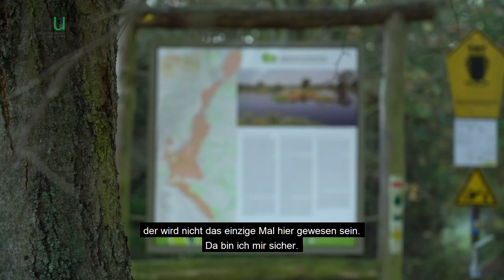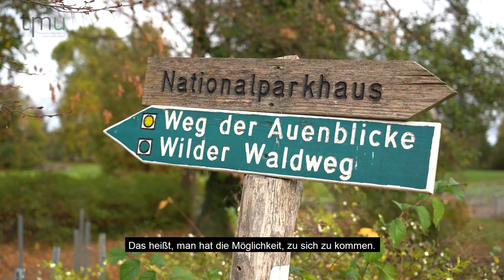Ausfluege Nationalparkregion (UT)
Weite Teile des Nationalparks Unteres Odertal sind nicht vom Fischsterben beeinträchtigt. Marina Delzer und Roland Schulz, Naturführer aus der Region, zeigen was geht und warum ein Besuch auch jetzt lohnt. O-Ton: "Wer hierher kommt und ein Gefühl für Natur und Einsamkeit hat, der wird nicht das einzige Mal hier gewesen sein..."